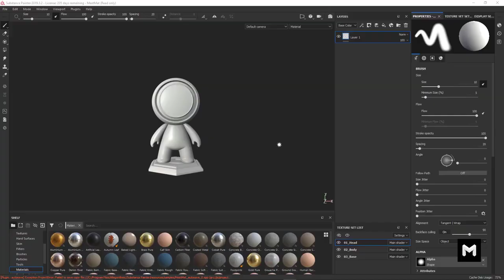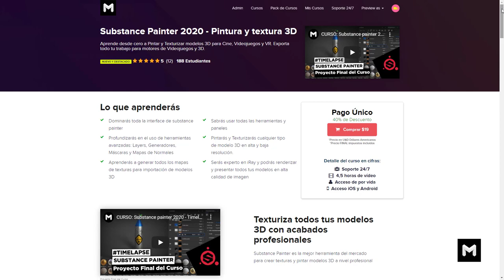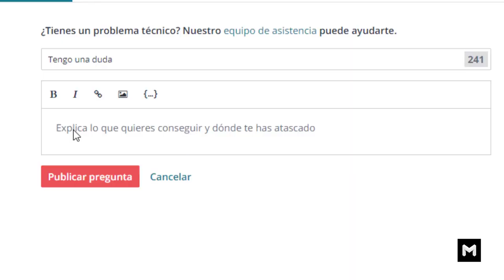Substance Painter 2020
Dominarás toda la interface de substance painter

Sabrás usar todas las herramientas y paneles

Profundizarás en el uso de herramientas avanzadas: Layers, Generadores, Máscaras y Mapas de Normales

Pintarás y Texturizarás cualquier tipo de modelo 3D en alta y baja resolución.

Aprenderás a generar todos los mapas de texturas para importación de modelos 3D

Serás experto en iRay y podrás renderizar y presentar todos tus modelos en alta calidad de imagen

Proyecto Final del Curso

Texturiza todos tus modelos 3D con acabados profesionales
Substance Painter es la mejor herramienta del mercado para crear texturas y pintar modelos 3D a nivel profesional